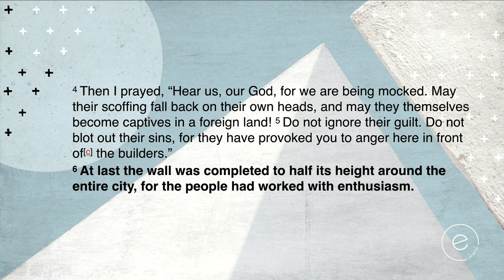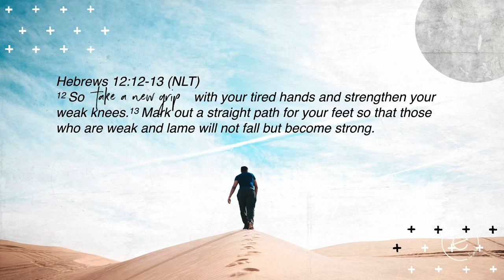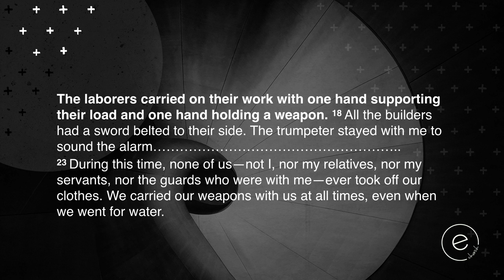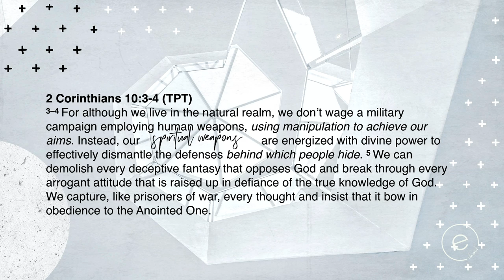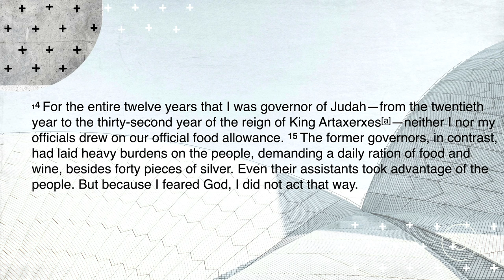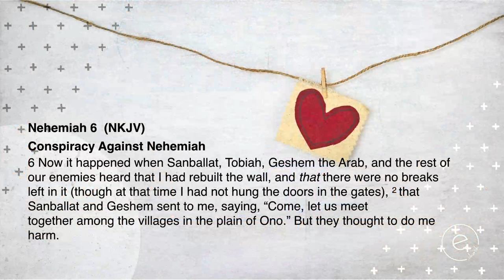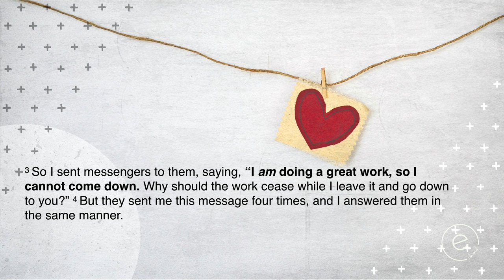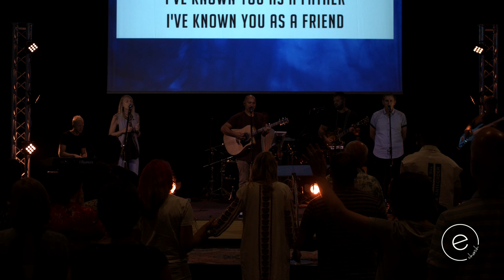Ps Louise Antonius - Born to Build Part 2